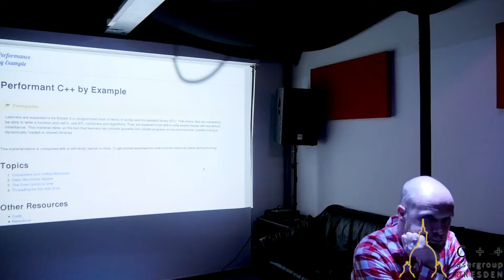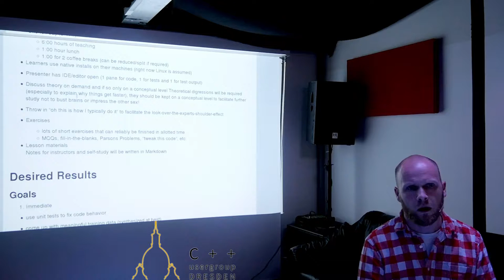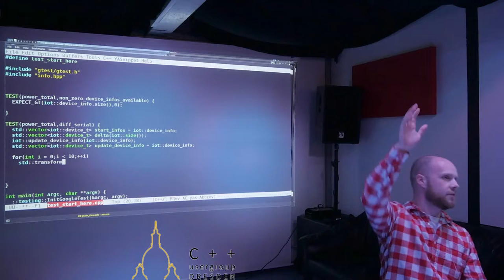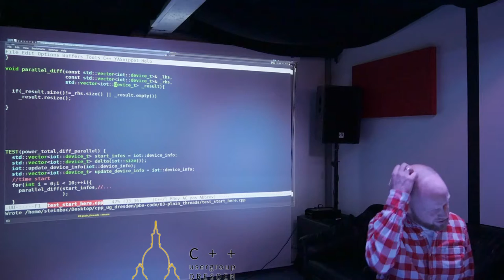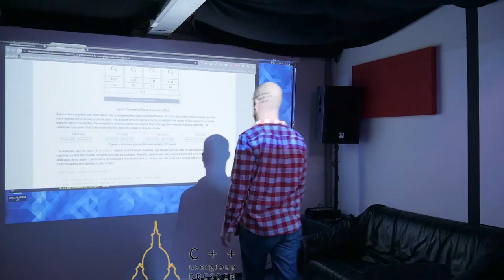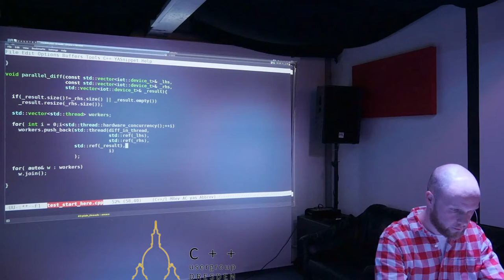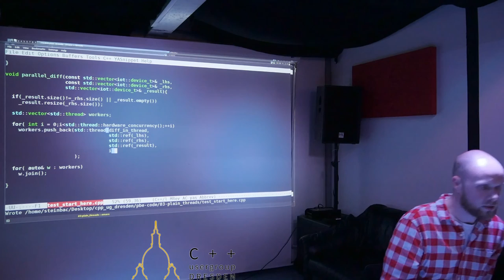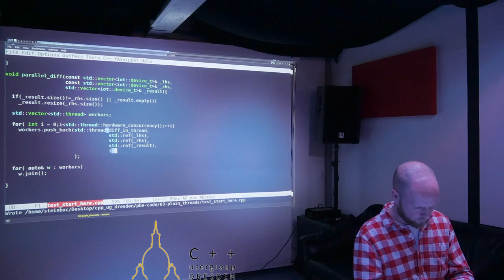"Performant C++ by Example" Peter Steinbach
Aufzeichnung des Vortrags am 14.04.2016

Peter stellt sein Konzept für die Lehre von schnellen C++ für nicht Informatik Studenten vor und bittet um Feedback und eine aktive Diskussion.